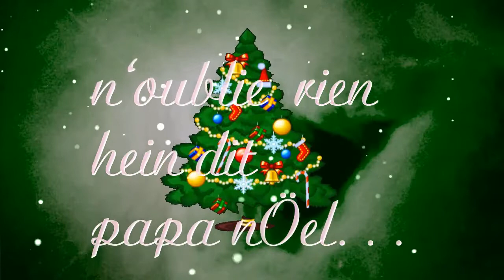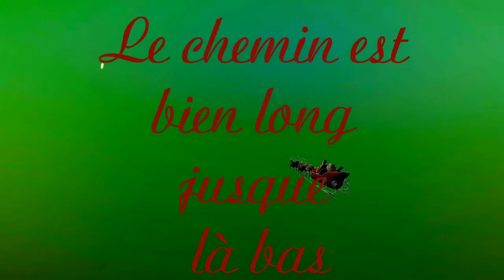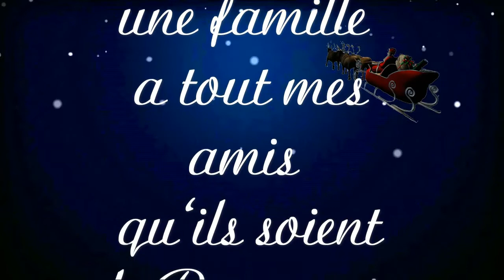émi joyeux noel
émi souhaite un joyeux noel a ses amis